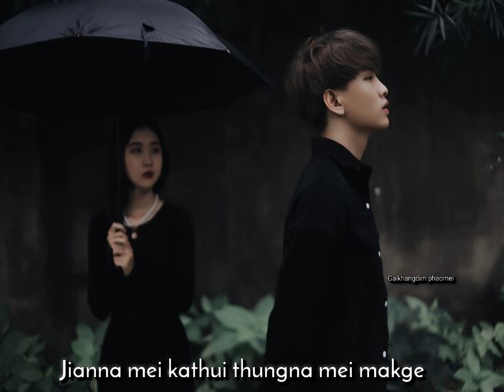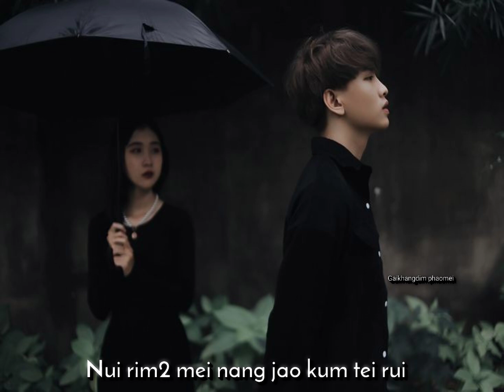Jianna khang lyric||Joseph kamei & Gaichuthailiu pamei 🎙️